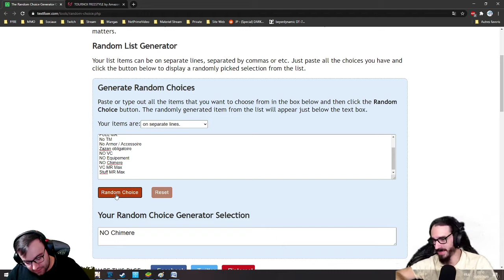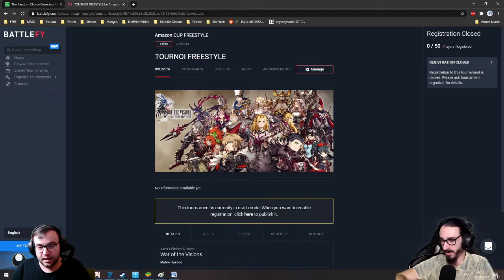[FR] [FFBE WoTV GL Version] TOURNOI AMAZON CUP : FREESTYLE (ft. Bismark & Abde_Glingue)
Date d'inscription : 29/09/20 à 18H au 02/10/20 à 18H

ON PARLE D'UN AUTRE TRUC DANS LA VIDEO CHEZ AMAZON APPSTORE TV (A PROPOS DU TOURNOI) :

Lien pour WOTV Amazon Appstore + promo

ON REPART AVEC UN TOURNOI COMMUNAUTAIRE ! J'AVAIS TELLEMENT HÂTE !!!

Rappel de la phase POULE :
                Malus

Tour 1 : Pas d'équipement
Tour 2 : 1 Seul équipement complet + 1 Chimère + 1 VisionCard répartis sur l'équipe

Hésitez pas :
    vidéos !